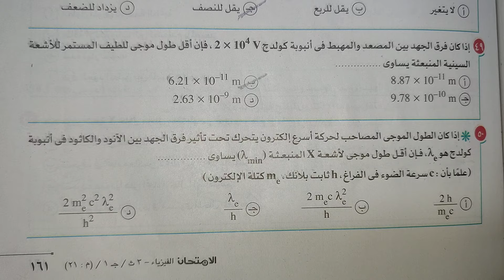السوال ده هيفرق بين الفاهم وال بيحل وخلاص فكرة حلوة علي الأطياف الذريه كتاب امتحان مراجعه 3ث فيزيا